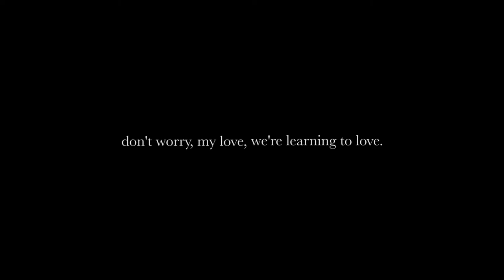We're Learning to Love | The Chainsmokers "YOUNG" Dance Concept Choreography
Over some baileys and ice cream one day, we were talking about the things that drive us both, like film-making/dance . And also other random things like love, how hard it can be sometimes and how we are all so inept at it. The idea for this video then happened spontaneously with a mashup of bits of dancing, the beautiful zürich landscape, raw emotions and a reminder that it's okay it's this hard, we're all learning to love and by far it is the one thing we do best. We all just need to hang in there, because believe it or not, things will work out for the best.

Film Directions/Post-Production: Jeremy Jude Seow
Choreography: Jermaine Yee
Dancers: Jermaine Yee, Ikenna Nwaogu, Joel Gasu, Stefibe Bernasconi, Serena Quagliarelli
Video Concept: Jeremy & Jermaine

(No money was made from this project.)